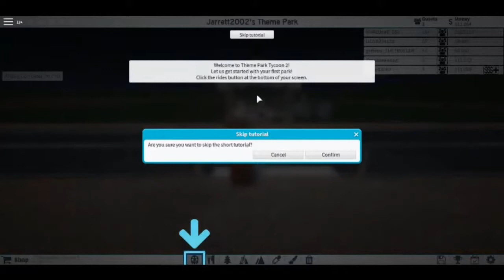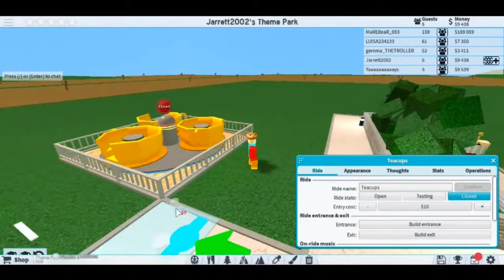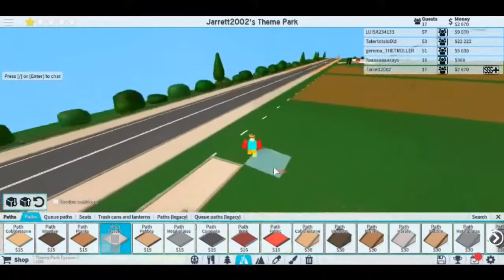Roblox Theme Park Tycoon 2 part 2